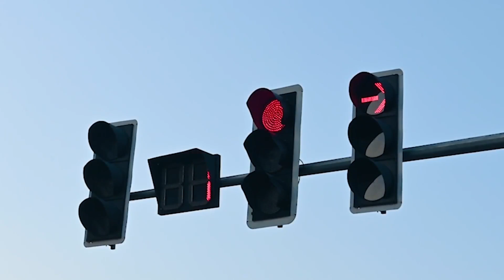The young couple went to divorce, the registrar hinted, and the husband rushed to the police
We should be the one who actively absorbs positive energy just like sunflowers. However, there are not many big storms in life, we just ask for trouble most of the time. The so-called asking for trouble is absorbing too much negative energy. To learn from sunflowers, wherever there is sunlight, head towards it. Get in touch with kind people as more as possible, talk more about healthy and upward topics, and think about issues that are conducive to life development. If the heart is full of sunshine, it's always full of spring rain even on rainy days.